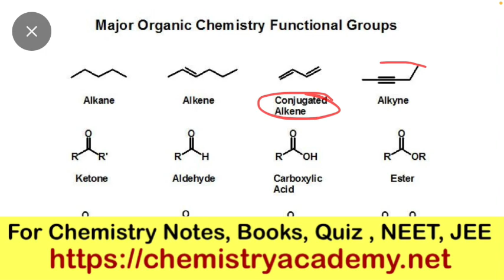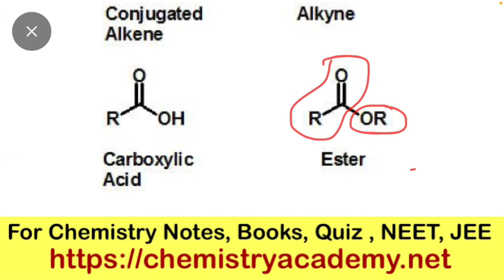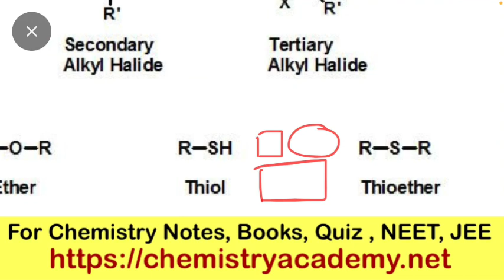How to Memorize Functional Groups of Organic Chemistry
How to Remember Functional Groups of Organic Chemistry

Functional groups in organic chemistry
how to remember functional groups in organic chemistry
how to remember functional groups in organic chemistry class 9
functional groups by physics wallah functional groups by arvind arora functional groups by khan sir functional groups in carbon compounds class 10 functional groups in organic chemistry functional groups in carbon compounds functional group by wajid ali kamboh identification of functional groups by it spectroscopy functional groups in biochemistry
functional groups in telugu
functional groups class 10 functional groups class 12 functional groups class 10 chemistry functional groups class 10 physics wallah functional groups class 10 federal board
functional groups class 10th
functional groups class 10 magnet brains functional groups class 11 functional groups class 10 short trick functional groups class 10 by alakh pandey
functional groups chemistry
how to remember functional groups in organic chemistry class 10
how to remember functional groups in organic chemistry class 8
how to memorize functional groups organic chemistry
easy way to remember functional groups organic chemistry

functional groups by physics wallah
functional groups by arvind arora
functional groups by khan sir
functional groups in carbon compounds class 10
functional groups in organic chemistry functional groups in carbon compounds functional group by wajid ali kamboh identification of functional groups by it spectroscopy
functional groups in biochemistry